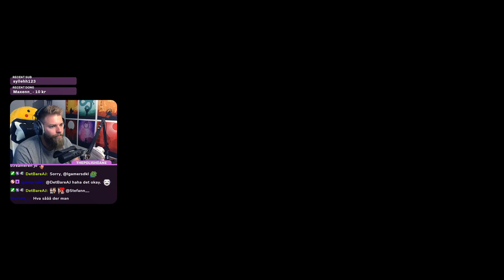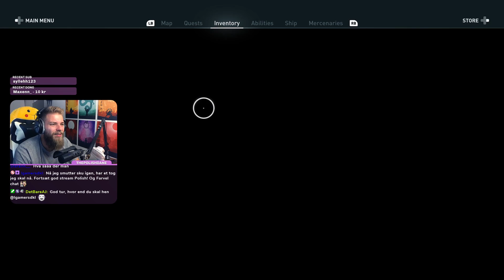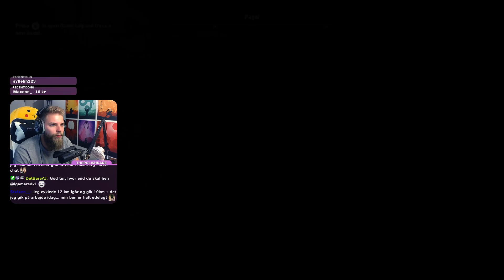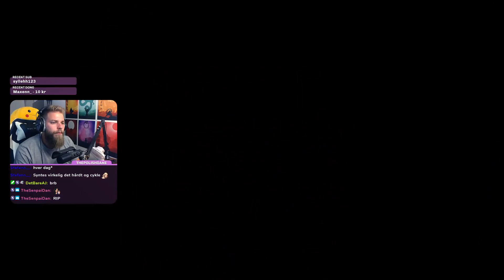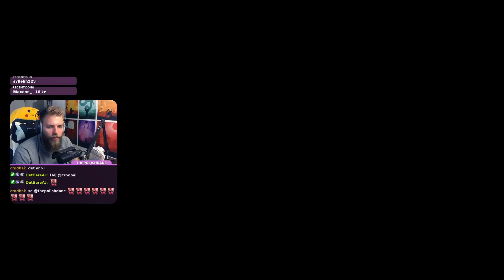Polish Plays: Assassins Creed Odyssey - Ep. 18 [DANSK]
Polish Plays: Assassins Creed Odyssey - Ep.